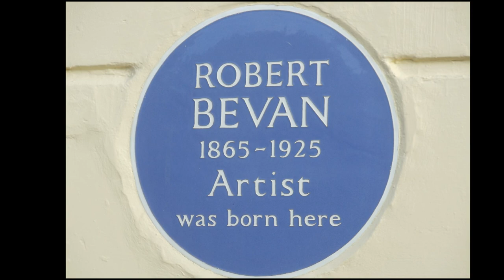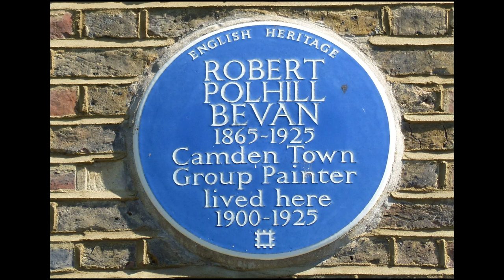Robert Polhill Bevan (1865-1925) - A British painter and a founding member of the Camden Town Group.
Robert Polhill Bevan (5 de agosto de 1865 - 8 de julio de 1925) fue un pintor, dibujante y litógrafo británico. Fue miembro fundador del Camden Town Group, el London Group y el Cumberland Market Group.

Musics:
A Kiss For Amanda
DJ Williams